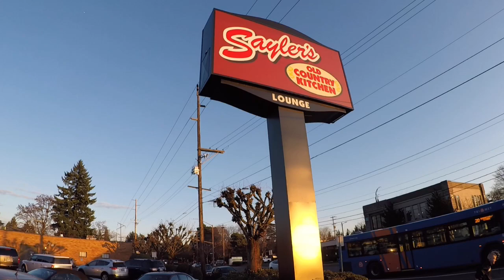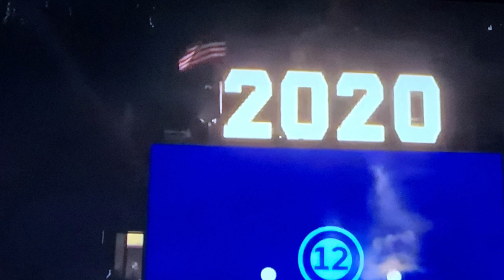2019 한해를 보내며...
오레곤 산사랑 산악회 토요산행 이야기 입니다.

산을 사랑하는 오레곤 중년들은
산사랑 산악회를 통하여
제 2의 인생을 산에서 아름답게 익어가고 싶습니다.
갈수록 위축되어 가는 우리 중년들은
매주 토요일면 주말산행을 통하여
나도 할수 있다는 자신감을 얻고
몸과 마음의 건강을 동시에 다지고 싶어요.

저는 산사랑 산악회 리더로써
회원님들의 안전에 노력을 경주할 것이고
힘든 산행을 보다 즐겁고 유쾌하게
소화할려고 노력하겠으며
남은 인생을 순리에 따르며
자연과 함께 더불어 유유자적 즐기고 싶습니다.
그리고 중년에게 다가올 소외감 외로움 고통 질병 등을
공동대처 하고 같이 풀어나가는데
산사랑 산악회 활동이 아주 중요한 버팀목이 되어 주리라
저는 강하게 믿고 싶습니다.

다시 한번 강조하건데
저는 산사랑 산악회 회원님들과 함께
아름다운 자연을 찾아 동고동락하며
이를 통해 소소한 행복도 찾고
남은 인생을 회원님들과 함께
더불어 아름답게 익어가고 싶어요.
관심있게 지켜봐 주세요 ㅎㅎ

Huh, Kwan T허관택 드림